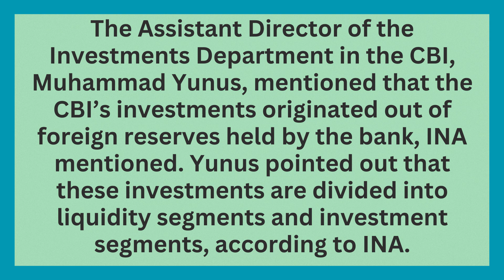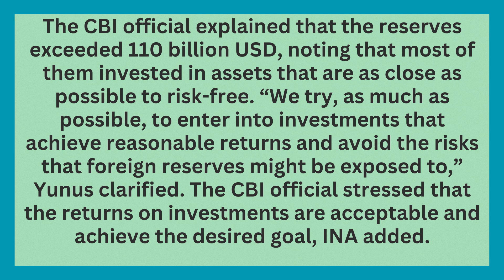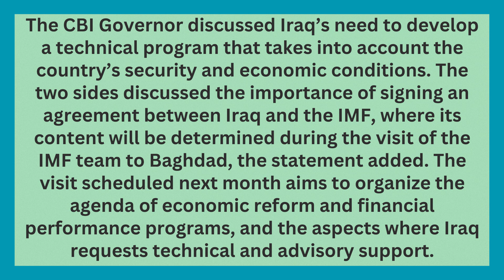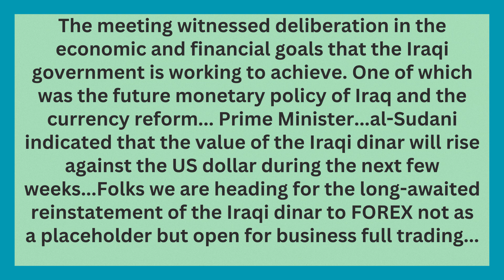Reinstatement Of The Iraqi Dinar To FOREX | Iraqi Dinar News Update Dinar IQD News Value IRAQ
The meeting witnessed deliberation in the economic and financial goals that the Iraqi government is working to achieve. One of which was the future monetary policy of Iraq and the currency reform... Prime Minister...al-Sudani indicated that the value of the Iraqi dinar will rise against the US dollar during the next few weeks...Folks we are heading for the long-awaited reinstatement of the Iraqi dinar to FOREX not as a placeholder but open for business full trading...

Iraq RV
Iraq Reform
iraqidinar
dinar guru updates
iraqi dinar
rapid updates
dinar investment
dinar revaluation
dinar currency exchange rate,
reinstatement
iqd news
when will the dinar currency revalue
dinardetectives
currency reinstatement
new dinar currency
iraq politics

Iraq RV
Iraq Reform
iraqidinar
dinar guru updates
iraqi dinar
rapid updates
dinar investment
dinar revaluation
reinstatement
iqd news
dinardetectives
currency reinstatement
new dinar currency
iraq politics